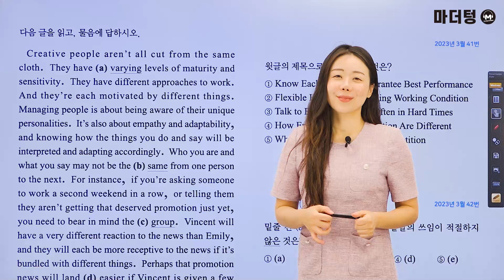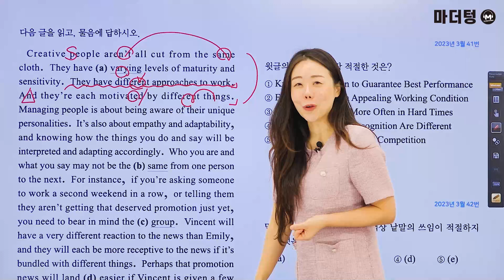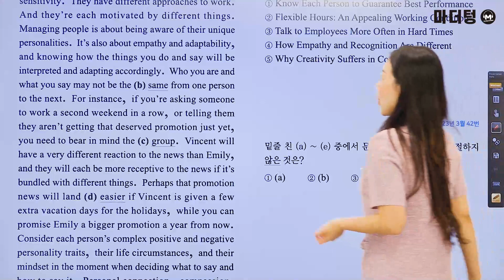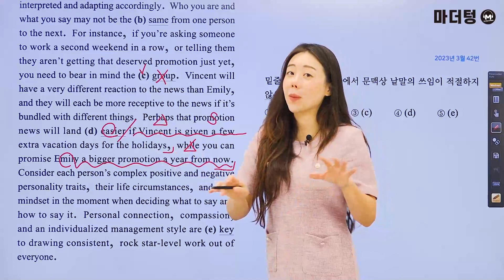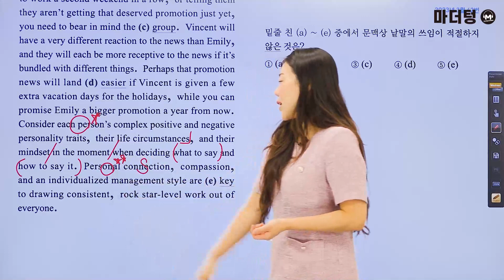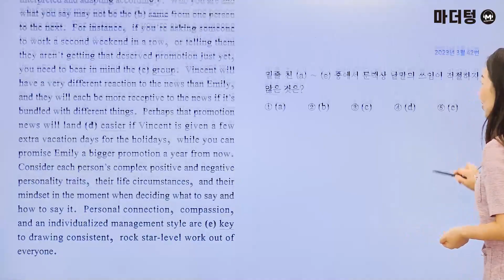마더텅 | 학평기출 고2 | 영어 독해 | 2023년 3월 41,42번 (해설 : 강산 선생님)